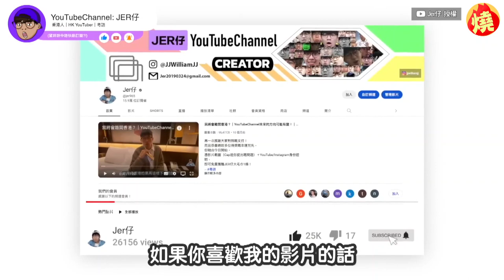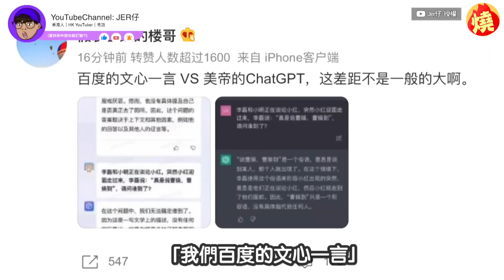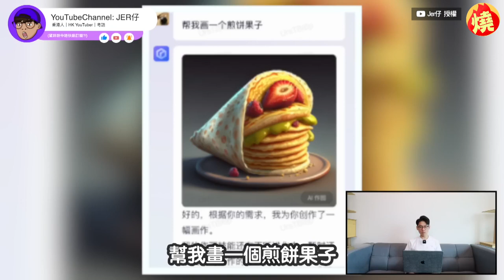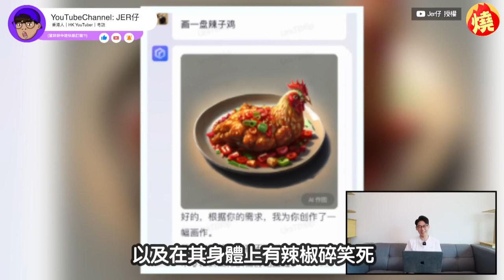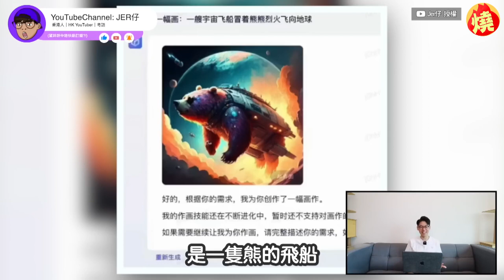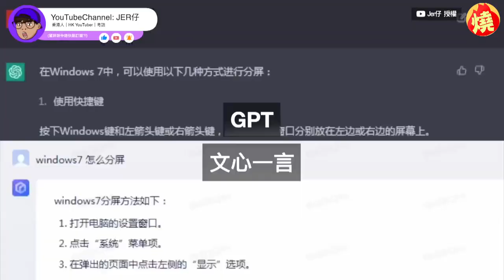百度推AI聊天機器人！港男揭缺點「敏感字眼遭禁止」 狠批：只會受限制－全民話燒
AI聊天機器人ChatGPT在全球掀起熱潮，使用者只需輸入簡單的指令，便能得到完整回覆，就連製作影片、寫文章等，都難不倒ChatGPT，而中國搜尋引擎百度也搭上熱潮，在3月16日發表聊天機器人「文心一言」，但沒想到其發布後竟負評如潮，更被中國網友吐槽是「人工智障」，近日提及此事的香港YouTuber Jer仔，更指出文心一言的致命缺點，直言其永遠無法與ChatGPT相提並論。